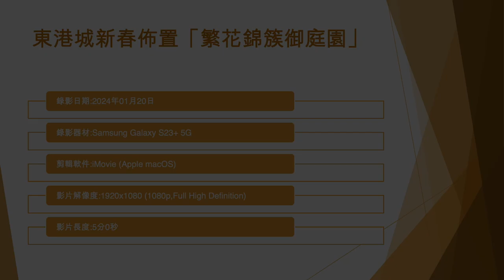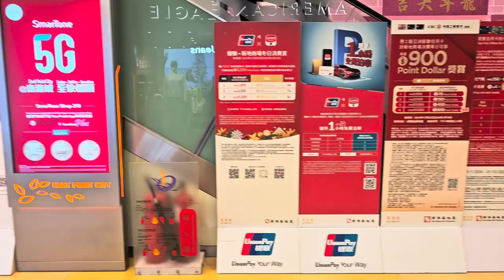東港城新春佈置「繁花錦簇御庭園」 - 2024年01月20日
錄影日期:2024年01月20日
錄影器材:Samsung Galaxy S23+ 5G
剪輯軟件:iMovie (Apple macOS)
影片解像度:1920x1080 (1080p,Full High Definition)
影片長度:5分0秒